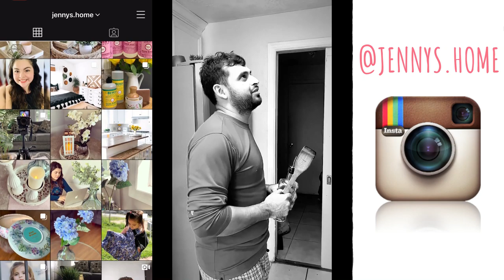UN DIA EN MI VIDA || MI MEJOR MOMENTO DEL DIA ES CUANDO LLEGA MI ESPOSO!